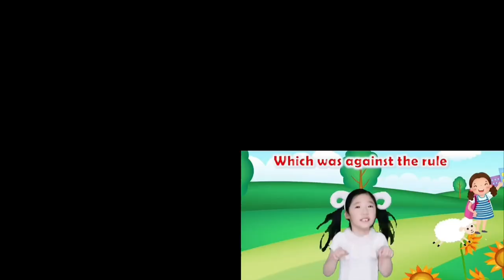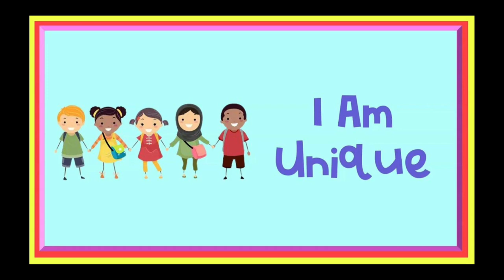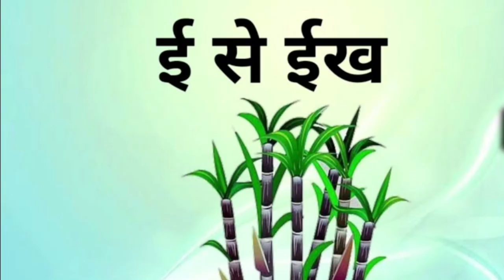Mary had a Little Lamb - 3D Animation English Nursery rhyme for children with lyrics